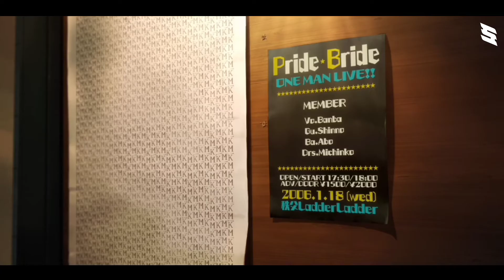Pamungkas - Closure 「AMV」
☆ Name ➼ Closure
☆ Artist ➼ Pamungkas
☆ Anime ➼ Her Blue Sky
▃▃▃▃▃▃▃▃▃▃▃▃▃▃▃▃▃▃▃▃▃▃▃▃ ✘ SOCIAL MEDIA ✘